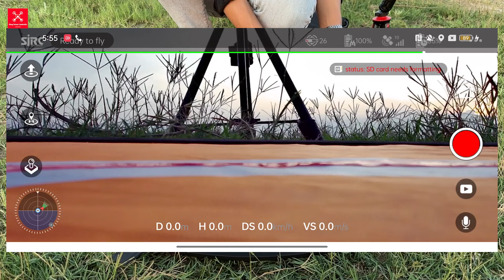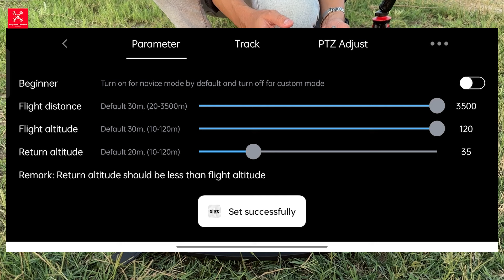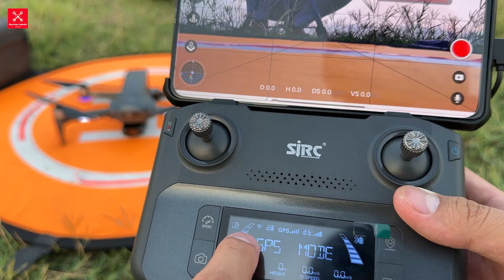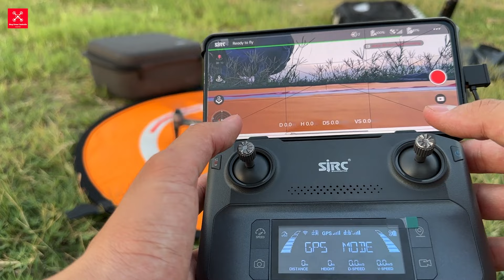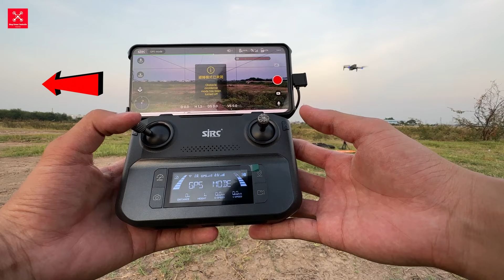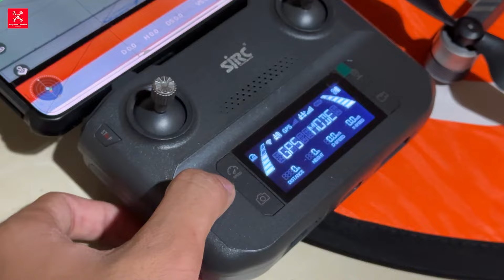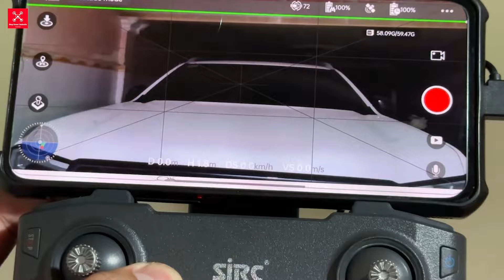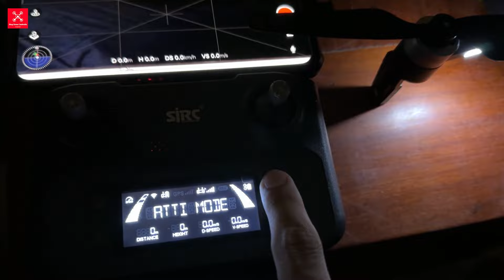F22s 4K PRO | របៀបបង្ហោះដ្រូន និងការបើកប្រអប់ដ្រូនថ្មី Drone SJRC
FaceBook Page : Shop Drone Cambodia 2
Instargram : Shop Drone Cambodia 2
TikTok : Shop Drone Cambodia 2
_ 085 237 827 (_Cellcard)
      📍Google Maps :
     👉🏼 𝘠𝘰𝘶𝘳 𝘏𝘢𝘱𝘱𝘪𝘯𝘦𝘴𝘴 𝘚𝘵𝘢𝘳𝘵 𝘍𝘳𝘰𝘮 𝘶𝘴 👈🏼